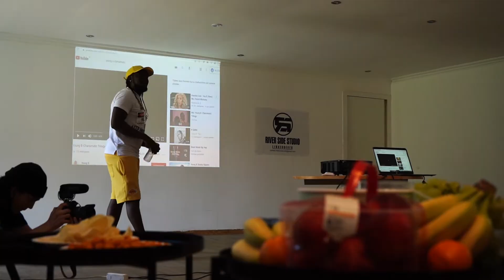RECAP 2DE VOORTRAJECT EDITIE VAN REBULUTION ROCK! RIVER SIDE STUDIO & YOUTHZONE 2030....